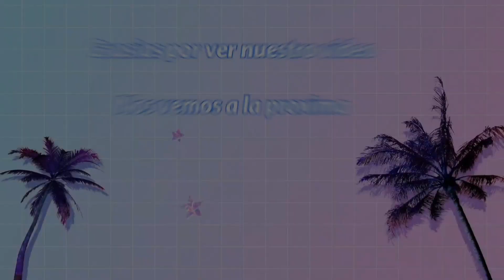NOS FUIMOS AL CEMENTERIO POR EL 10 DE MAYO 😔😔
En este canal encontraras de todo un poco ..podras ver rios montañas ciudades playas y mucho mas.. Espero se diviertan con nuestros videos y que nos apoyen SUSCRBIENDOSE Y DANDOLE LIKE AL VIDEO..

MUCHAS GRACIAS

NUESTRO NUMERO DE TELEFONO EN ESTE LUGAR .

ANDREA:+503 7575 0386